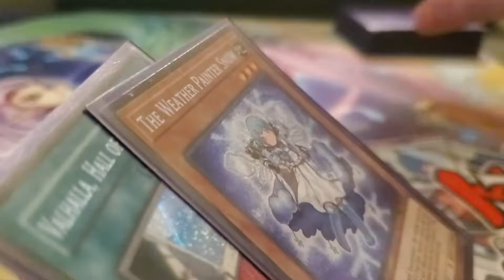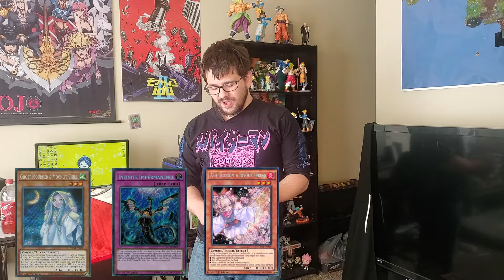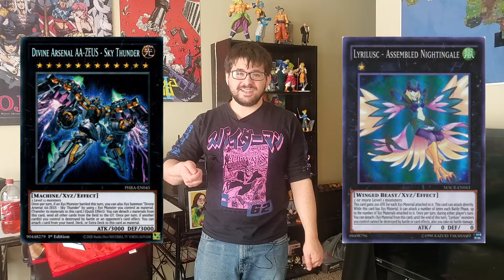The Road to YCS Pasadena ~ Episode 2 - Token Thanksgiving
Episode 2. Enjoy. Or else. :)

Music Used

Outro
You'll Never See It Coming [Last Surprise - Persona 5] Lo-Fi REMIX [lofi] by AWSANIMA

Game Over ▸ Mario Lofi Remix
by Jonas Munk Lindbo